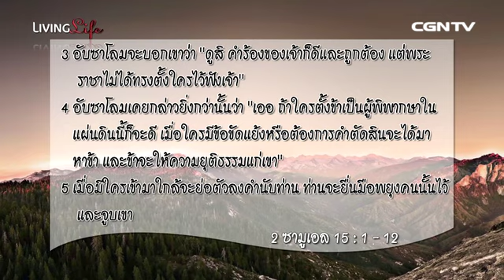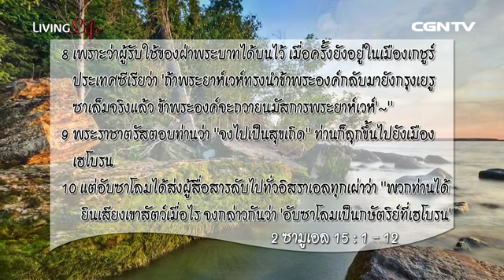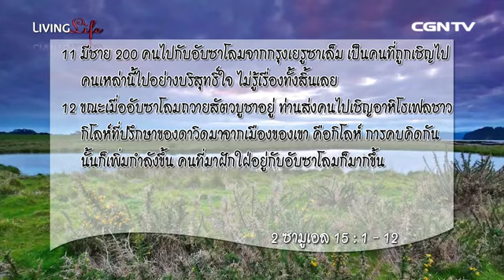Living Life ชีวิตเปี่ยมล้น 29052014 เฝ้าเดี่ยวกับ อาจารย์ ชาติชาย จารุวาที